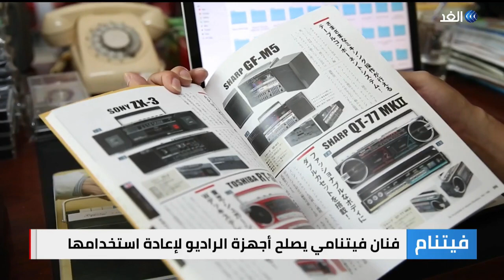رسام فيتنامي يحول منزله لأكبر متحف لأشرطة الكاسيت والراديو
في فيتنام ،  ينشئ رسام متحفًا بأكثر من ألف من أشرطة الكاسيت والراديو القديمة بسبب حبه الشديد لامتلاكها حتى أصبح يساعد الآخرين أيضا في الحصول على أجهزة الراديو المفضلة لديهم.